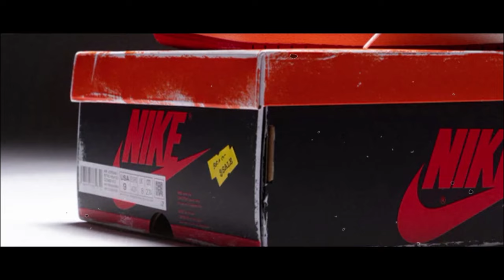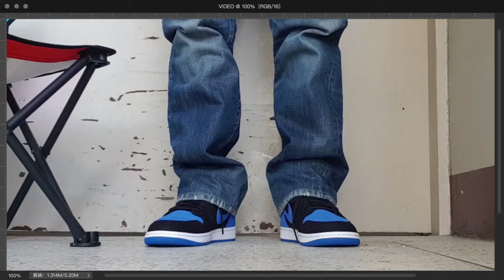반품할 생각하고 일단 주문하세요! (요즘 신발 뭐삼? #81)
Nike Jordan 1 Retro High OG Royal Reimagined

나이키 조던 1 레트로 하이 OG 로얄 리이매진드

스타일 코드 DZ5485-042